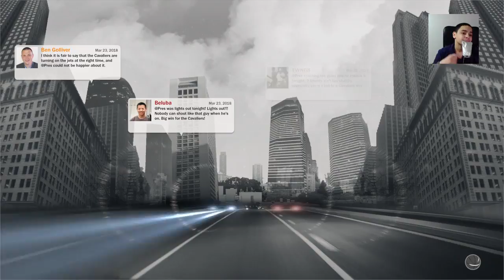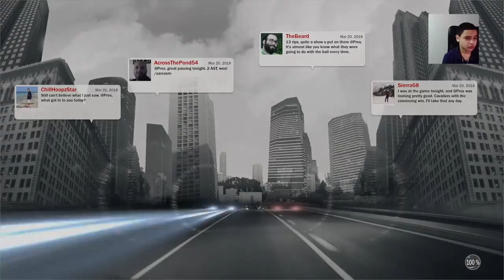GRIND FOR 50 SUBS GANG